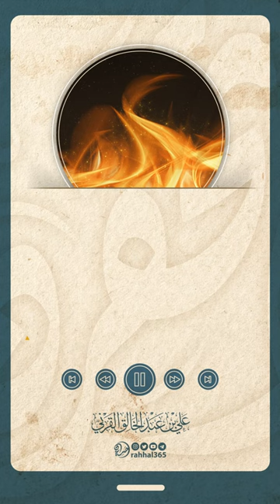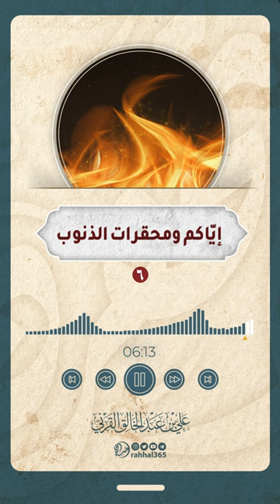" لا تحقرن من المعروف شيئا " المقطع ( 6 ) || فصيح الحجاز علي القرني حفظه الله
المقطع الأخير ضمن سلسلة " لا تحقرن من المعروف شيئا "
بعنوان : إياكم ومحقرات الذنوب
سلسلة مقاطع للشيخ علي_القرني حفظه الله

تصاميم ومونتاجات

هادفة وتوعوية

 لحالات الواتس

ومواقع التواصل